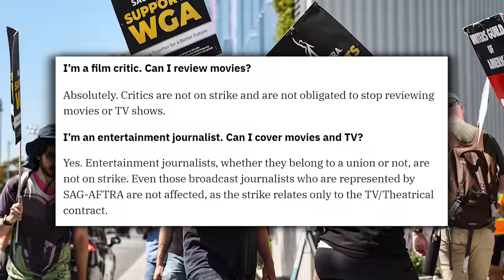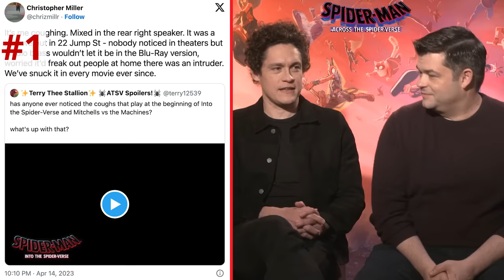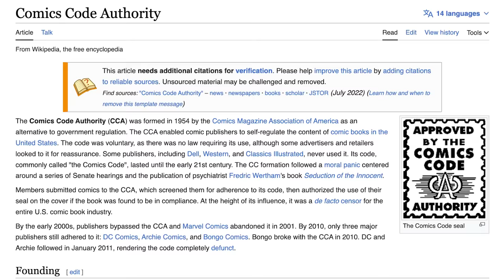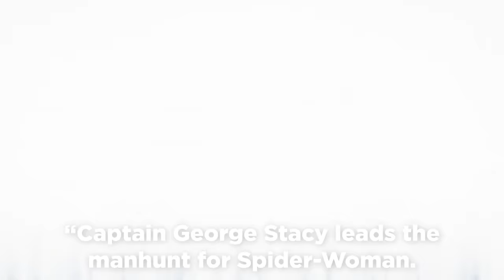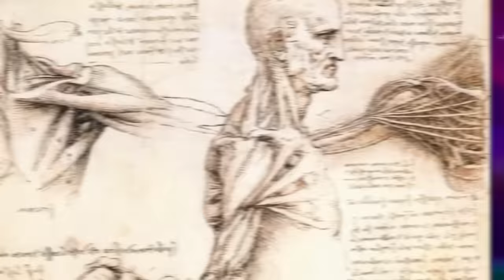SPIDER-MAN ACROSS THE SPIDERVERSE 100+ New Easter Eggs in Digital 4K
Watch our in-depth frame-by-frame analysis of the 2018 Spider-Man Into the Spiderverse on The Deep Dive

Spider-Man Across the Spiderverse (2023) revisited! Erik Voss finds over 100 new Easter Eggs and animation details in Spider-Man Across the Spiderverse! Does this film reference an upcoming crossover in Avengers Secret Wars?

Comically Inclined Studios
Ladmia
LookNoHands
Karen Wang
Rick Denmon
RXJedi

Written by:  Eric Francisco, Gina Ippolito, and Erik Voss
Producers: Zach Huddleston & Brandon Barrick
Head of Production: John Costa
Post Production Supervisor: Riley Auskelis
Staff Editors: Drew Coombs, Joshua Steven Hurd
Editors: Aaron Carrion,  Cody Kenner,  Ed Vilderman, Georden West, Songvit Kiatpiriya